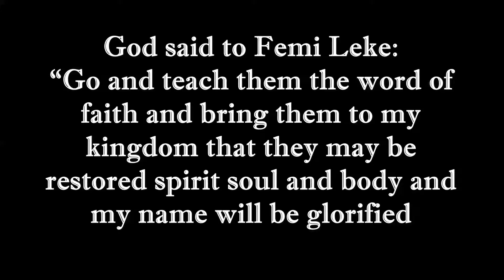Kingdom Prosperity is Real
Jesus said:  No servant can serve two masters; you cannot serve God and mammon. (Luk 16:13 KJV) That is why He laid down His life so that we can have true riches from God (Gal 3:13-14). Here Pastor Femi Leke explored the reality of Kingdom Prosperity in Christ Jesus